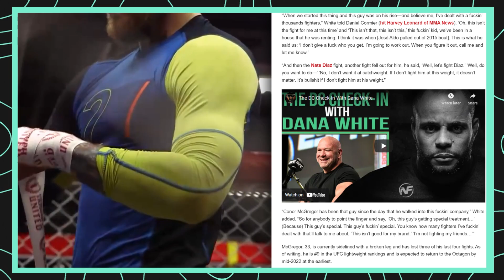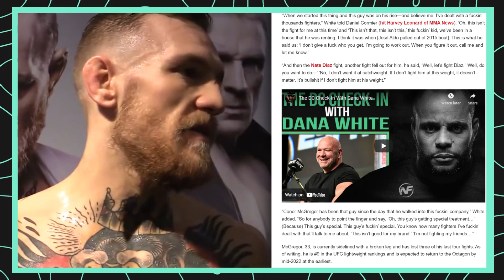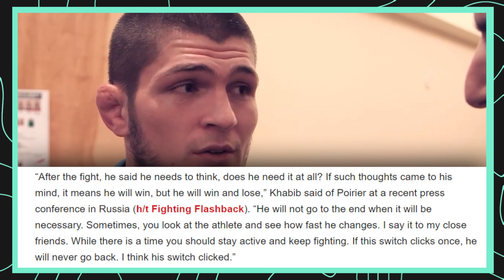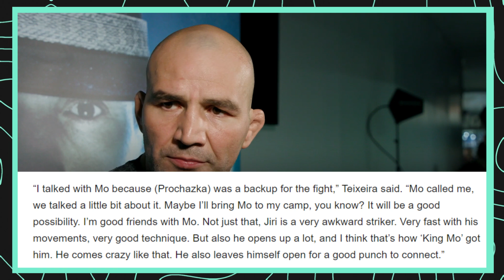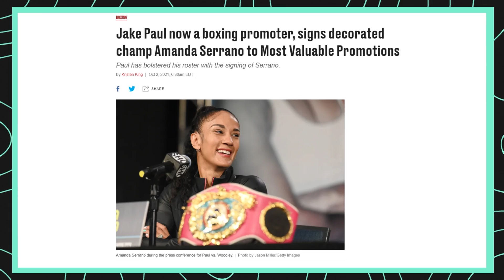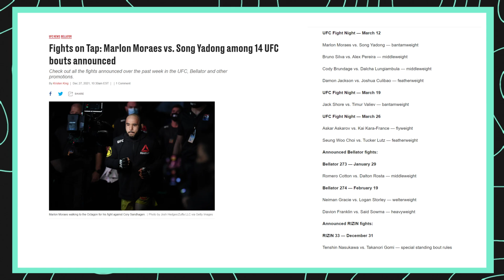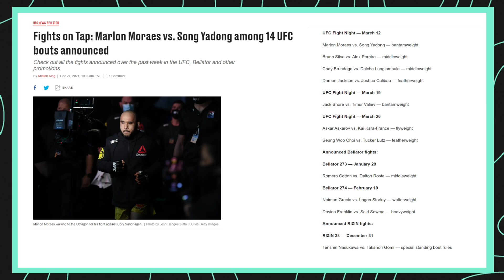Dana White Explains Why Conor McGregor Gets Special Treatment In The UFC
Timestamps:

0:00 : Dana on Conor's special treatment
1:36 : Charles Oliveira & Justin gaethje trash talk
2:35 : Khabib on Poirier
4:00 : Glover on bringing in King Mo vs Jiri
5:10 : Jake Paul hiatus to push Amanda Serrano
6:45 : New fights announced

We took a look at the recent daily news around the MMA world.
If we missed something big, let us k

Combat Culture is a mixed martial arts channel presented to you by SB Nation MMA websites https;//bloodyelbow.com & https;//mmamania.com; give us a "thumbs up", share & subscribe to get the latest in MMA News, Video Features, Live Play-by-Plays of UFC events, & More!